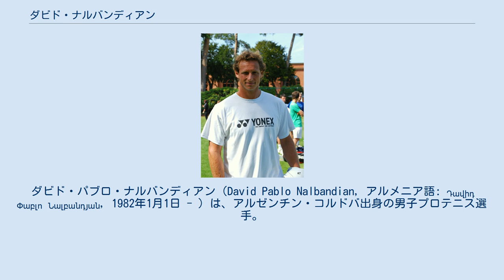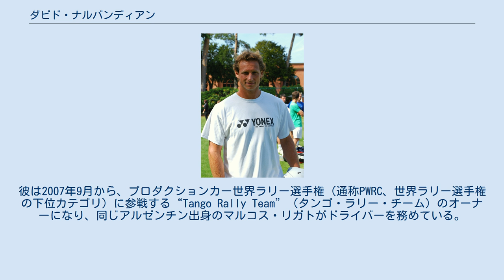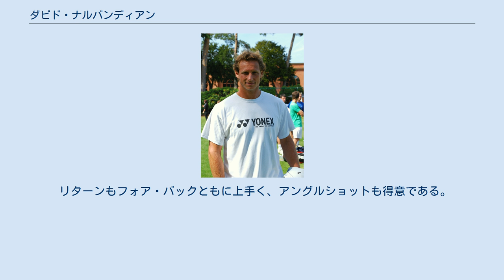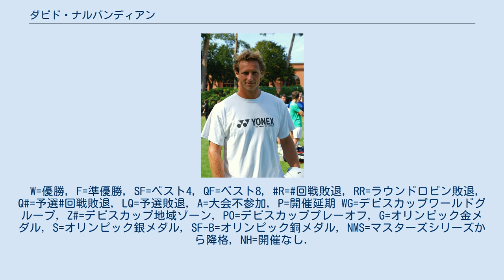ダビド・ナルバンディアン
アルゼンチン・コルドバ出身の人物
ダビド・パブロ・ナルバンディアン（David Pablo Nalbandian, アルメニア語: Դավիդ Փաբլո Նալբանդյան, 1982年1月1日 - ）は、アルゼンチン・コルドバ出身の男子プロテニス選手。
 アルゼンチン選手初の2002年ウィンブルドン選手権男子シングルス準優勝者。
2005年テニス・マスターズ・カップ優勝者。
マスターズ1000優勝2回。
 アルゼンチンの選手として初めて4大大会すべてのベスト4に進出した選手である。
 5歳からテニスを始める。
ナルバンディアンの自宅には、アルメニア人の祖父が作ったセメントのテニス・コートがあり、家族ぐるみでテニスに親しみながら育った。
ジュニア時代には1998年全米オープン男子ジュニア部門で優勝があり、決勝で同年度のウィンブルドン選手権男子ジュニア部門優勝者ロジャー・フェデラーを6-3, 7-5で破った。
2000年に18歳でプロ転向。
2002年ウィンブルドン選手権で、大会初出場の第28シードながら初の決勝進出を果たす。
そこで第1シードのレイトン・ヒューイットに1-6, 3-6, 2-6のストレートで完敗したが、ウィンブルドン初出場選手の決勝進出は1968年のオープン化（プロ選手解禁措置）以後では初の快挙であった。
 その後もナルバンディアンは順調に成績を伸ばした。
2003年全米オープンでベスト4に入り、準決勝で地元アメリカのアンディ・ロディックに7-6, 6-3, 6-7, 1-6, 3-6で逆転負けした。
2004年全仏オープンでも準決勝進出を果たすが、同じアルゼンチンのガストン・ガウディオに3-6, 6-7, 0-6のストレートで完敗した。
2006年全豪オープンでベスト4に進出し、ナルバンディアンはすべての4大大会でベスト4進出果たしたが、準決勝でマルコス・バグダティスに6-3, 7-5, 3-6, 4-6, 4-6の逆転で敗れてしまう。
同年に全仏オープンでも2年ぶり2度目のベスト4に進出したが、フェデラーとの対戦中に6-3, 4-6, 2-5で棄権した。
2003年全米オープンと2006年全豪オープンでは、2セット・アップ（先に自分が2セットを取った状態）から相手に3セットを奪い返されての逆転負けになっている。
 ナルバンディアンはジュニア時代からフェデラーに相性が良く、前述した1998年全米オープン男子ジュニア部門決勝の後、プロ選手になってからも初対戦からナルバンディアンが5連勝した。
 2005年の男子テニス年間最終戦テニス・マスターズ・カップ決勝で、ナルバンディアンはフェデラーを6-7, 6-7, 6-2, 6-1, 7-6の逆転で破り、アルゼンチンの男子テニス選手として初の同大会優勝を果たした。
フェデラーは2003年10月から続けてきた、男子テニスツアー大会での決勝戦の連勝記録が「24」で止まった。
 男子テニス国別対抗戦のデビスカップ2006でデビスカップアルゼンチン代表は1981年以来25年ぶり2度目のワールドグループ決勝に進み、12月1日-3日の決勝でロシアと対戦した。
相手チームの本拠地であるモスクワのオリンピック・スタジアムで行われた決勝戦で、アルゼンチンはロシアに2勝3敗で敗れて準優勝になったが、ナルバンディアンはシングルス2試合でマラト・サフィンとニコライ・ダビデンコの両選手に勝った。
 2007年マドリード・オープンでフェデラーを破りマスターズ初優勝。
BNPパリバ・マスターズではラファエル・ナダルを破りマスターズ2勝目。
 2012年6月17日エイゴン選手権の決勝で、マリン・チリッチを相手に7-6, 3-4としていたが、第2セットの第7ゲームをブレークされて激高。
直後に線審の足元にある広告看板を蹴りあげ、割れた板が線審のすねを直撃して流血した。
治療が必要になったため主審に失格を宣告されるという前代未聞の暴力行為で失格となった。
罰金1万ドルが科せられ、賞金は没収された。
この行為で2年ぶりのツアー優...